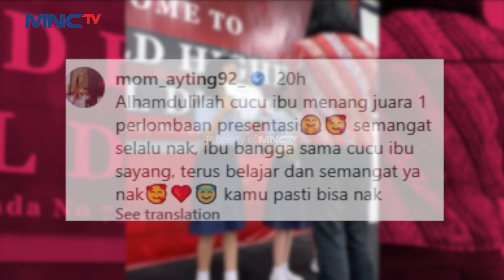BIKIN BANGGA! Ayu Ting Ting Juara Lomba Prestasi Bilqis - SELEB ON NEWS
Bikin bangga karna Bilqis dapat menjuarai lomba presentasi dengan bahasa inggris membuat senang Ayu Ting Ting yang sedang sakit tersebut.

Saksikan selengkapnyaaa disini :
INSECURE! Anas Gak Bisa Masak Buat Marvin Yang Suka Nasi Goreng!
BCL BAHAGIA! Bisa Menunaikan Amanah Alm Asraf Sinclair